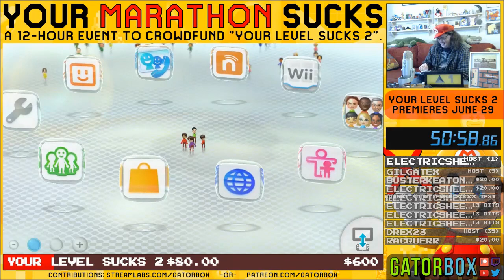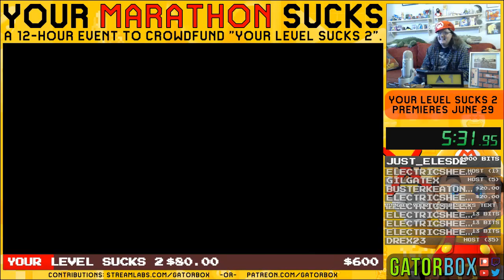NWC 2015 Courses (Speedrun) | Your Marathon SUCKS 2019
The other speedrun featured in Your Marathon SUCKS was a quick playthrough of the 4-part course pack from the 2015 Nintendo World Championships, these levels are considered to have their own leaderboards for speedrunning purposes which is why they are kept separate from the others.

Unlike the videos for 10 Mario Challenge, because these levels are so short both the "rehearsal" run and the real attempt are combined in this video. Yes, there is a reset. Of course there is a reset. Draco's time isn't as impressive for this leaderboard either, meaning there isn't a podium finish on his first try...